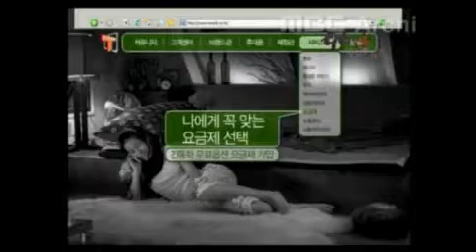#2006 1탄#60년 발효명가 샘표 간장, 맛있는 밥 오뚜기 밥, 힐스테이트, 하이마트, 신라면, 디지털 유목민 센스, 박카스, 에이스 침대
60년 발효명가 샘표 간장, 맛있는 밥 오뚜기 밥, 힐스테이트, 하이마트, 신라면, 디지털 유목민 센스, 박카스, 에이스 침대, 하우젠 아삭 김치냉장고, 청정원 간장, 한경희 스팀 청소기 레이디 퍼스트, 사이온,